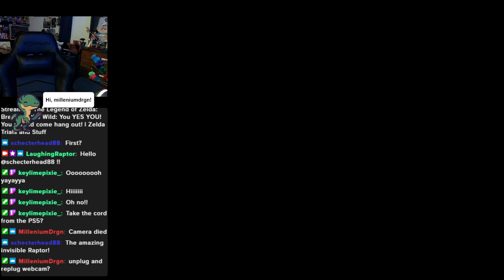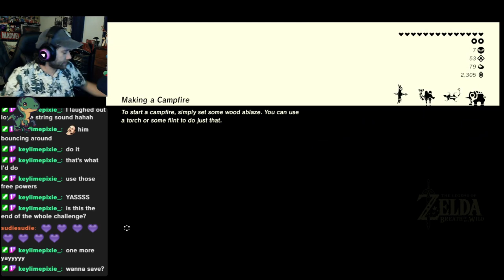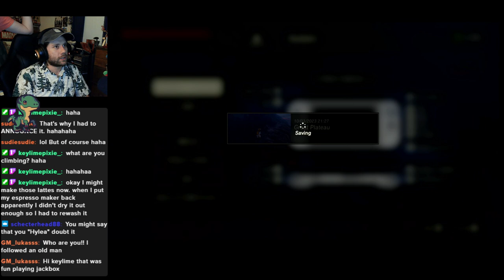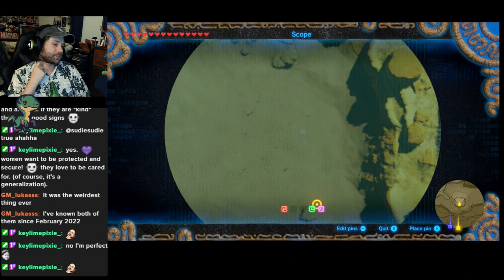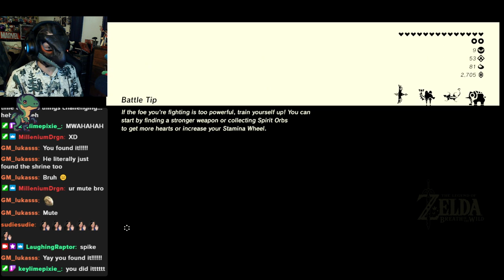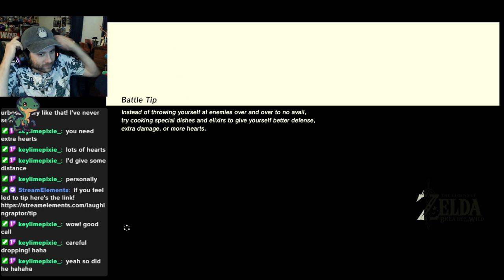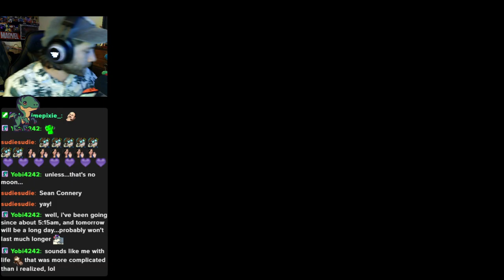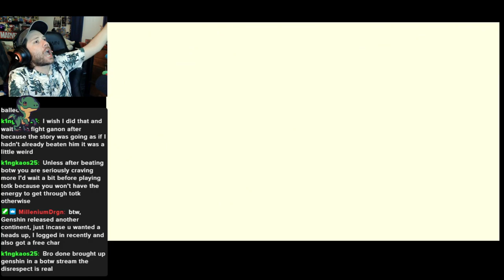Breath of the Wild - Part 33 (Twitch VOD 10/03/23)